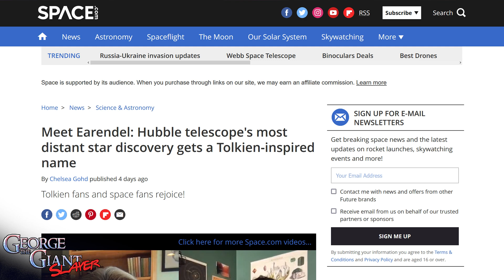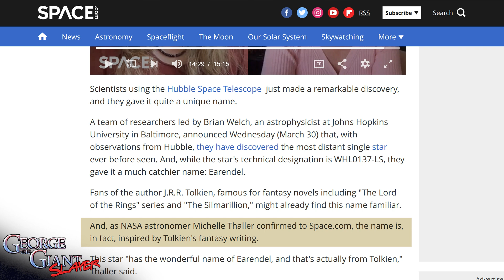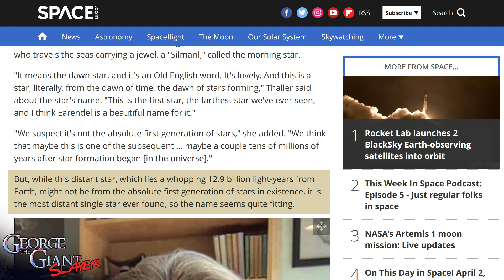Tolkien’s Eärendil - The Name for Recently Discovered Most Distant Star!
Space.com shares astrophysicists new discovery. Eärendil, the beloved half-elven mariner from J.R.R. Tolkien’s Silmarillion is the name of the most distant single star ever before seen in the universe.

The love of the legendarium and the fellowship reaches around the world touching all people from all walks of life!